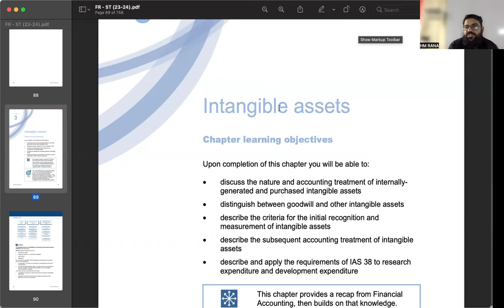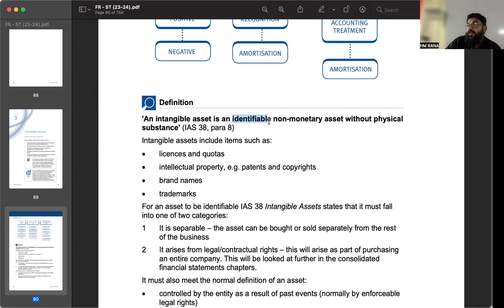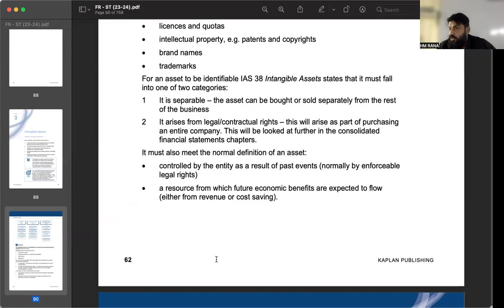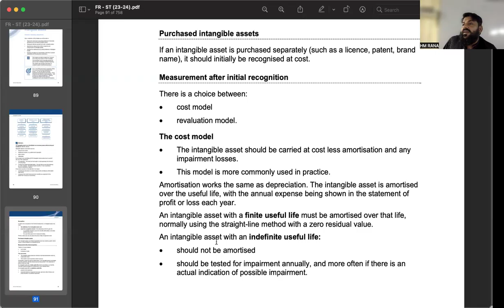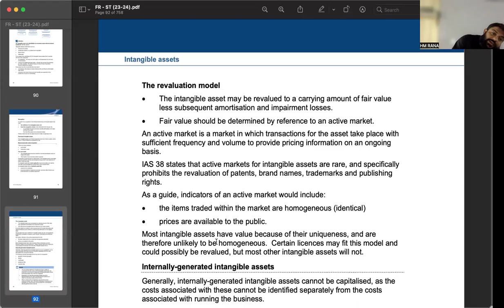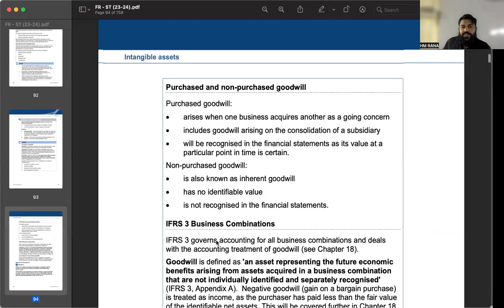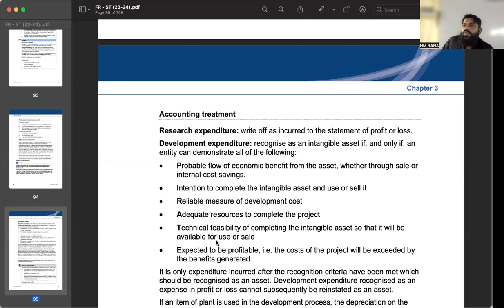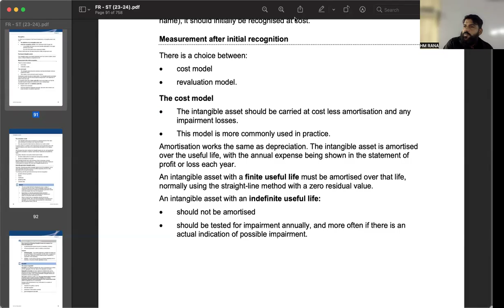IAS 38 INTANGIBLES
FOR ENROLLMENT IN FA 1, FA 2, F3, F7 AND SBR